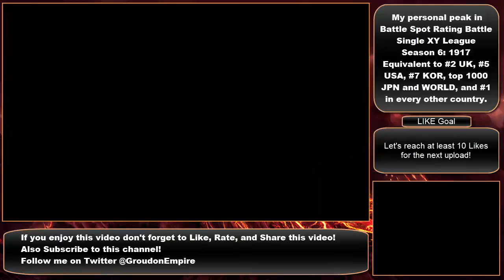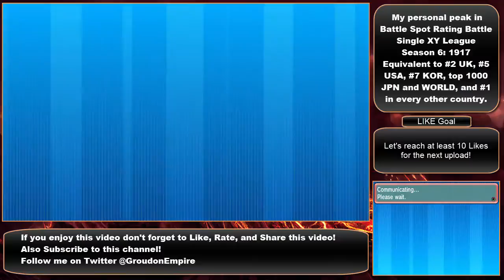Mega Blastoise Team Part 2 - Pokemon ORAS Rating Battle Spot RANKED SINGLE #48 Groudon EMP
Opponent Rating(s): 1957, 1743, 1493

Groudon EMP Our Initial Rating: 1661

Leave a comment for anything especially feedback if you like the idea of this series or want to see other kinds of content etc.

I'm especially open to the idea of having YouTube subscriber and viewer battles (Smogon rules) and uploading them onto the channel if there are enough of you out there that want it and would love to be on the channel!

Pokemon Owned by Nintendo/Game Freak. ­

This video is owned by GroudonEmpire, unless images/music specified in above description.